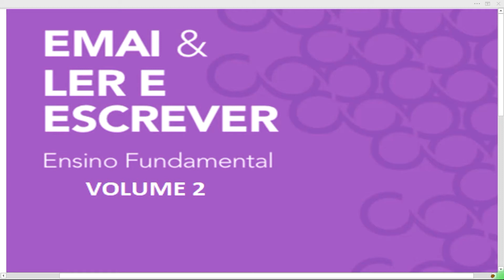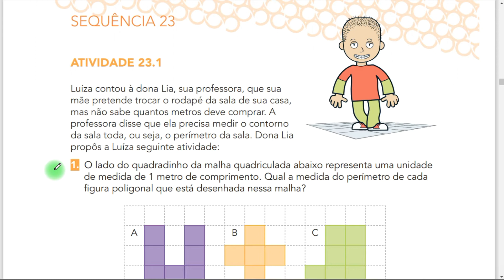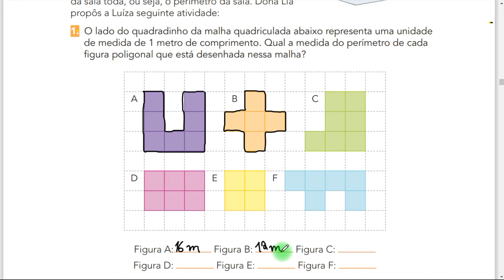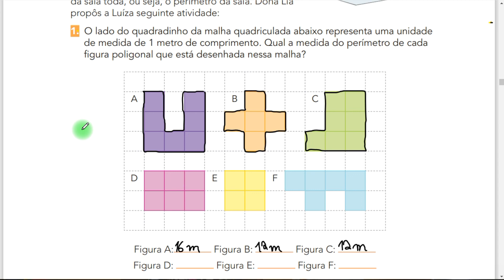EMAI - volume 2/ 5º ano - Sequência 23.1 (Área e perímetro), página 61